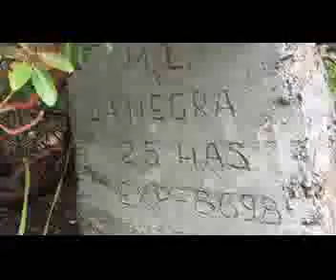Cerro de La Blanca, Rumbo a la Mina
Visita a la ruta del Cerro de la Blanca, colosal Cerro que se encuentra en los territorios del estado de Nuevo León, en Casa Blanca, García, N.L.